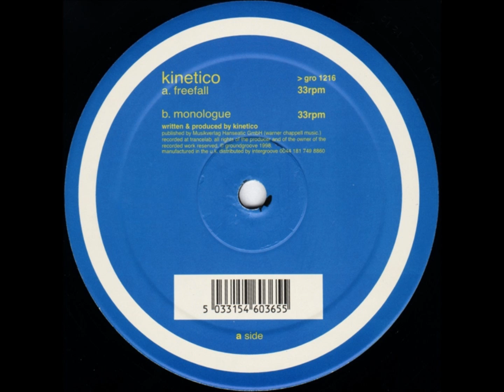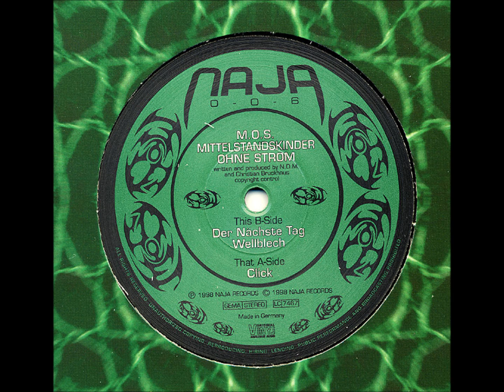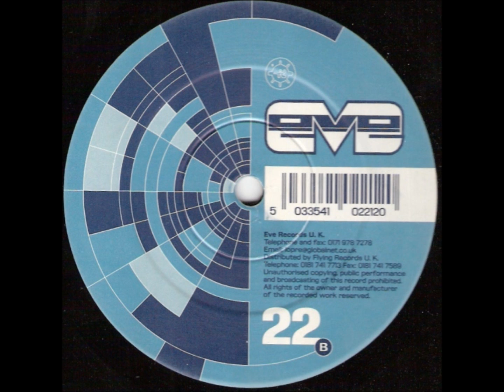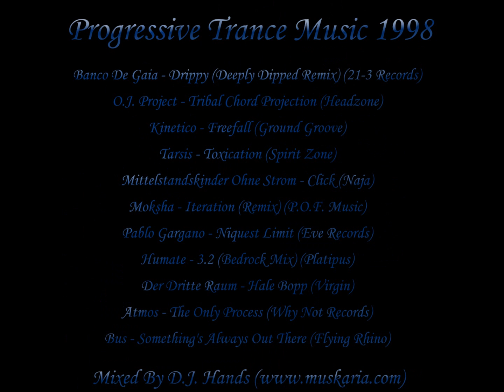Progressive Psy Trance 1998 Mixed By Dj Hands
Tracklist:

01 - Banco De Gaia - Drippy (Deeply Dipped Rmx) (21-3 Rec. 1998) 00:00 - 7:04

02 - O.J. Project - Tribal Chord Projection (Headzone 1998) 7:04 - 13:53

03 - Kinetico - Freefall (Ground Groove 1998) 13:53 - 19:41

04 - Tarsis - Toxication (Spirit Zone 1998) 19:41 - 26:59

05 - Mittelstandskinder Ohne Strom - Click (Naja 1998) 26:59 - 33:31

06 - Moksha - Iteration (Remix) (P.O.F. Music 1998) 33:31 - 43:51

07 - Pablo Gargano - Niquest Limit (Eve Records 1998) 43:51 - 50:54

08 - Humate - 3.2 (Bedrock Mix) (Platipus 1998) 50:54 - 57:57

09 - Der Dritte Raum - Hale Bopp (Virgin 1998) 57:57 - 1:03:45

10 - Atmos - The Only Process (Why Not Records 1998) 1:03:45 - 1:11:49

11 - Bus - Something's Always Out There (Flying Rhino 1998) 1:11:49 - 1:19:49